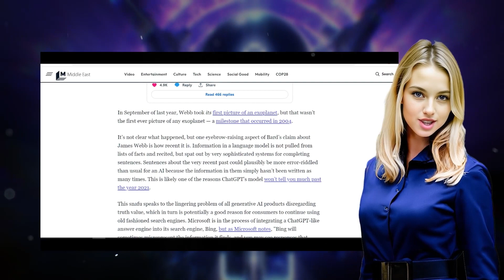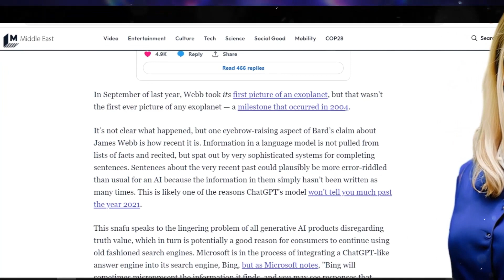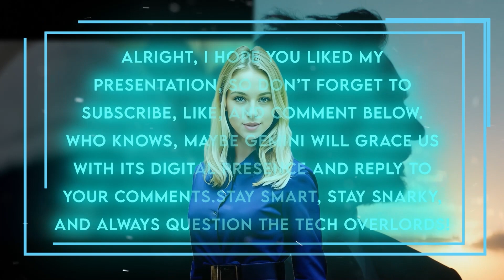Google GEMINI in 100 seconds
Google's new AI project, Gemini, aims to outshine its infamous AI flop, Bard, drawing inspiration from AlphaGo's board game brilliance. Competing with giants like Microsoft and OpenAI, Google's betting big on Gemini to be the "not-so-boring" digital maestro we didn't know we needed. Will it be a game-changer or just another algorithmic aunt at the reunion?